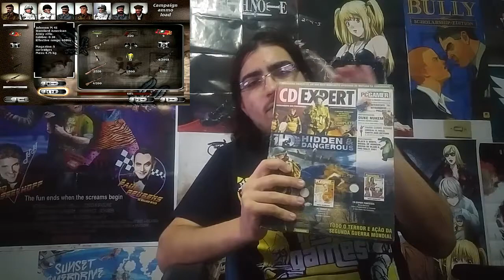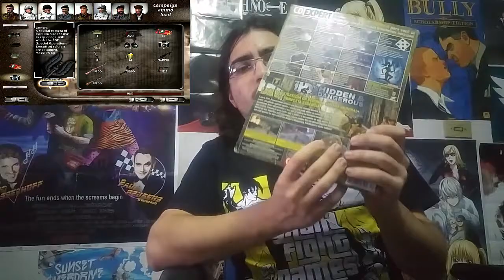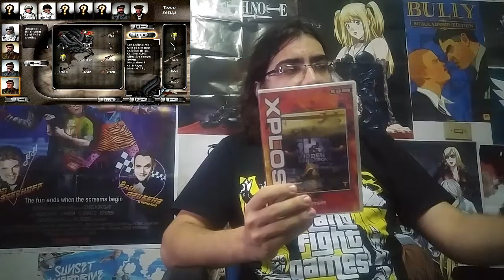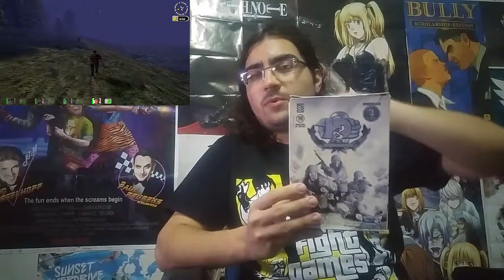Lembranças: Hidden & Dangerous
E ae, pessoal. Mais um vídeo do quadro Lembranças e desta vez falando sobre a "série" Hidden & Dangerous. Espero que tenham gostado do vídeo e até a próxima.